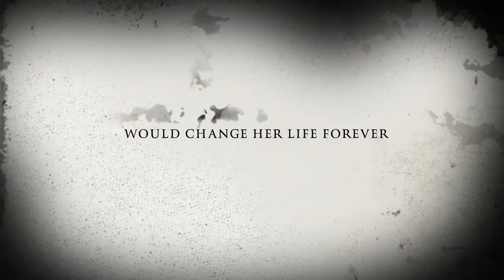The After Party | Short Film Trailer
The After Party - horror short film trailer - created by The Short Film Makers Workshop group at Forward to the Future. 😱

ABOUT US

Forward to the Future specialises in creating customised support services for people on the Autism spectrum and with other disabilities in Australia.